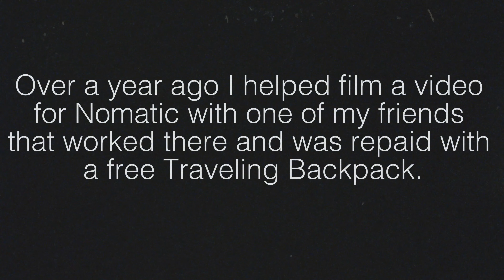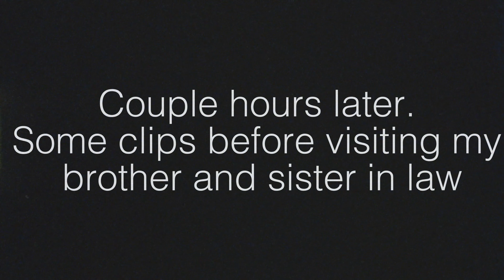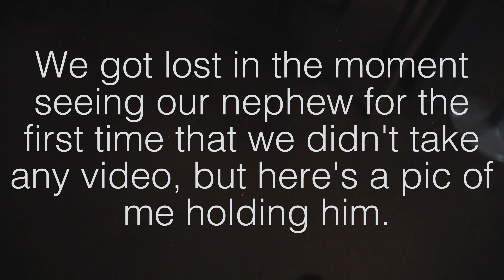75 Hard Mental Toughness Challenge Day 22 & 23 - Getting Caught Up In Life. Nomatic Unboxing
I tried to throw something together to get you caught up on what has been going one the past couple of days! Shay and I are officially Aunt and Uncle to our newborn nephew!